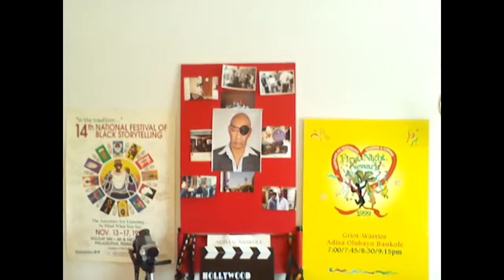‘SUCCESS’, ARTIST TO ARTIST: LET’S TALK, REDISCOVERING OUR CREATIVE VOICE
Exploring the assets and liabilities of becoming successful, the ups and downs of our creative profession and dealing with fame.